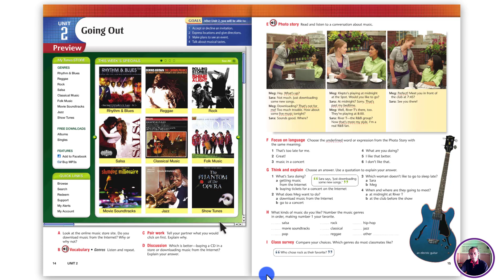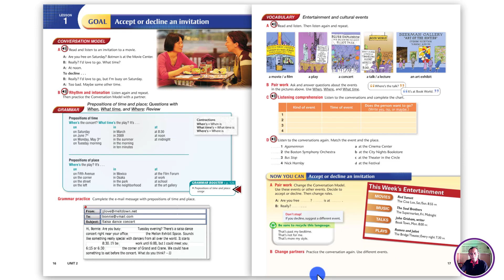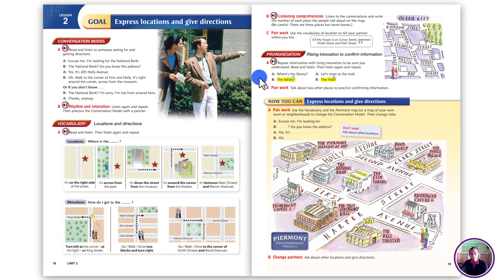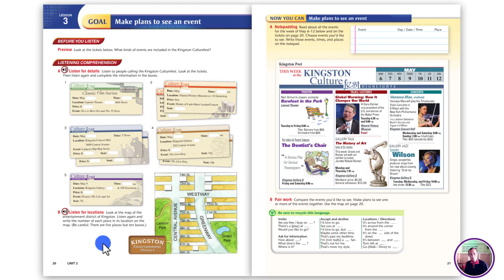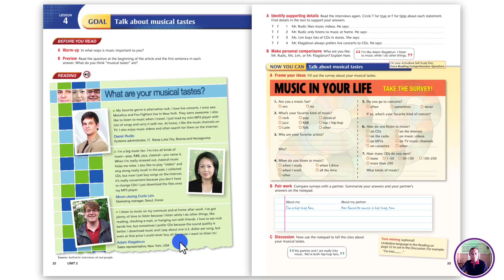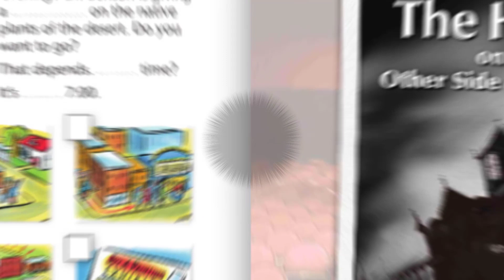Top Notch 1 - Unit 2: Going Out (Second Edition)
Welcome to Top Notch 1 Second Edition, Unit 2: Going Out! In this unit, you will learn how to confidently navigate social situations and make plans with others. With four main goals, you will be able to:

1. Accept or Decline an invitation: You will learn how to respond to invitations in a polite and appropriate way, whether you are accepting or declining.

2. Express locations and give directions: You will develop language skills to describe locations and give directions, so you can easily find your way around a new city or meet up with friends.

3. Make plans to see an event: You will learn how to make plans to attend events, such as concerts or movies, and how to discuss the details with others.

4. Talk about musical tastes: You will expand your vocabulary to talk about different types of music and express your own musical preferences.

With engaging activities and exercises, Top Notch 1 Second Edition will help you build the confidence and cultural awareness needed to communicate effectively in a diverse and globalized world. Start learning today and take the first step in mastering English for social situations!

Table of Contents:

00:00 - Introduction
00:23 - Page 14: Exercise B - Vocabulary
01:15 - Page 15: Exercise E - Photo Story
02:21 - Page 16: Exercise A - Conversation Model
02:52 - Page 16: Exercise B - Rhythm and Intonation
03:45 - Page 17: Exercise A - Vocabulary
04:42 - Page 17: Exercise C - Listening Comprehension
06:06 - Page 17: Exercise D
07:58 - Page 18: Exercise A - Conversation Model
08:42 - Page 18: Exercise B - Rythm and Intonation
09:52 - Page 18: Exercise A - Vocabulary
12:44 - Page 19: Exercise B - Listening Comprehension
14:16 - Page 19: Exercise A - Pronunciation
15:24 - Page 20: Exercise A - Listen for details
24:43 - Page 20: Exercise B - Listen for locations
29:51 - Page 22: Reading
32:02 - Page 24: Exercise A - Listening comprehe
33:30 - Page 24: Exercise B
35:10 - Outro